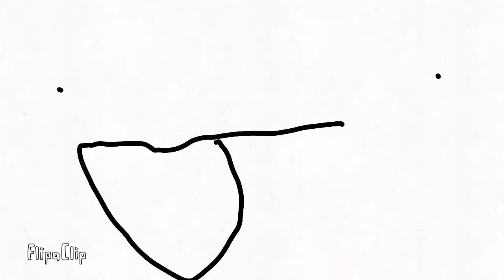Reality is lemons and the internets my lemonade (OLD)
FlipaClip - Reality is lemons and the Internet's my Lemonade! I will remake this soon!